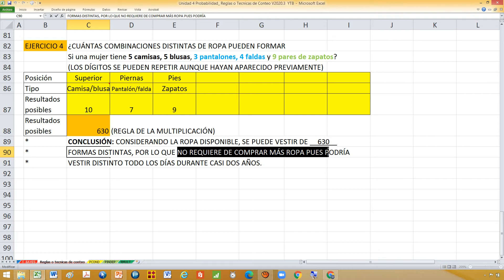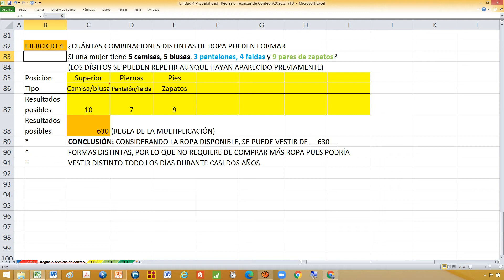Regla de la Multiplicación Probabilidad aplicada al Outfit o ropa de mujeres | Técnica de conteo 2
Se aplica la técnica de conteo de multiplicación para calcular cuántos posibles combinaciones de ropa puede tener una mujer con las prendas que tiene.